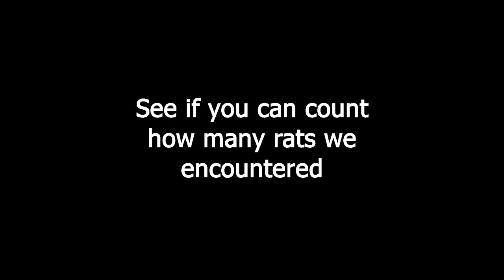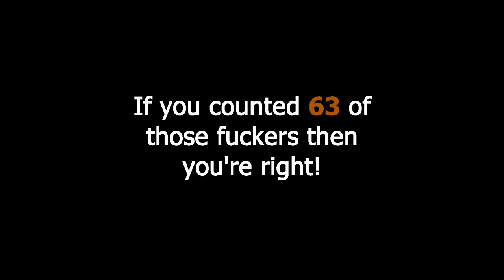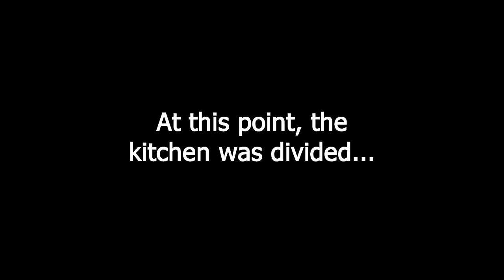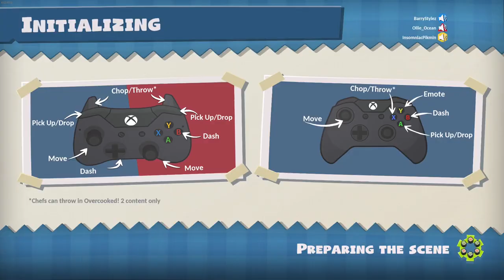The BIGGEST clutch in Overcooked HISTORY - Overcooked All You Can Eat Part 3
The boys are back together in Overcooked to continue our playthrough. Join us as we cook in the finest restaurant in France, gaslight each other, and want to kill each other by the end. Enjoy :)

Alex's channel: @Barrystyles42